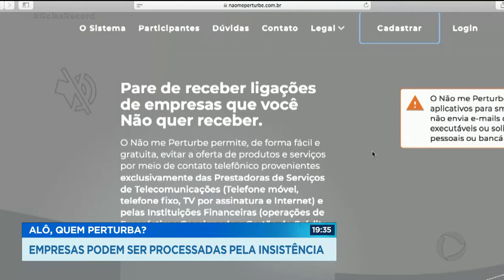ALÔ, QUEM PERTURBA? EMPRESAS PODEM SER PROCESSADAS PELA INSISTÊNCIA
QUEM É QUE NUNCA RECEBEU UMA LIGAÇÃO INDESEJADA DE ALGUMA EMPRESA OFERECENDO PLANO DE TELEFONIA OU QUERENDO VENDER PRODUTOS? ESSA INSISTÊNCIA E PERTURBAÇÃO PODE RENDER ATÉ PROCESSO PRAS EMPRESAS.